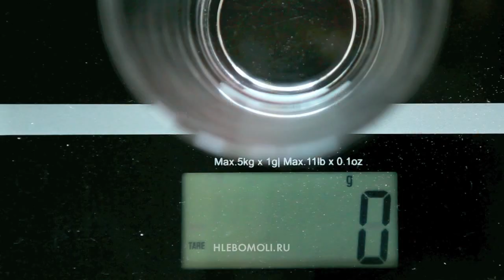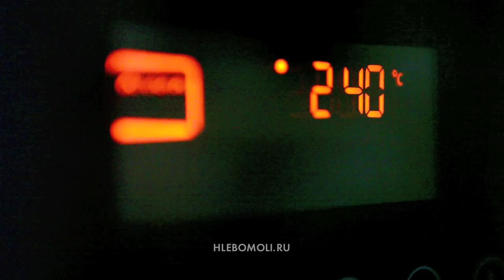Пита (نان پیتا, פיתה, Khubz)